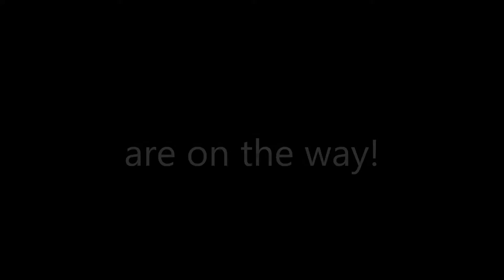HAPPY NEW YEAR!